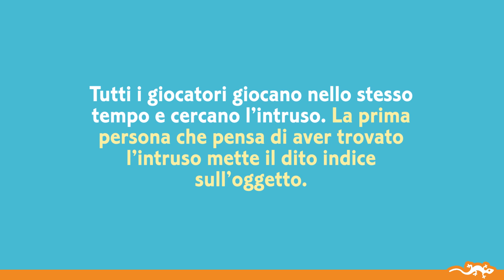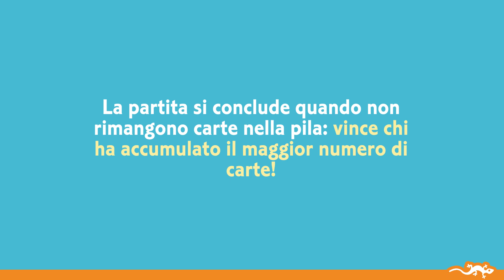Mysterax, Gioco di osservazione e velocità, da 4 anni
Chi sarà il più veloce a trovare l'intruso che si è infilato nell'immagine? Un primo gioco di osservazione e velocità per occhi di lince agguerriti!